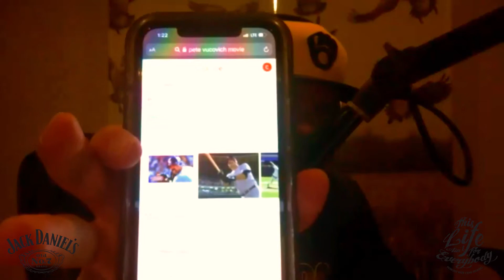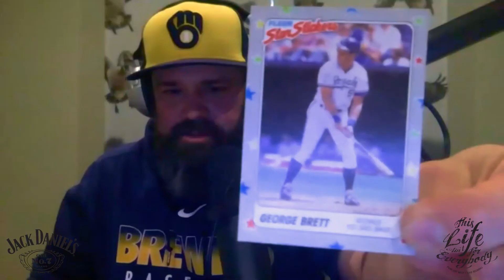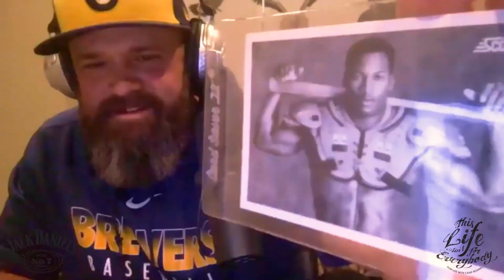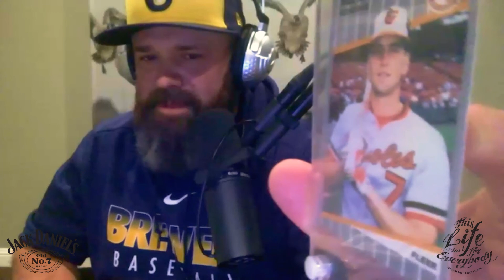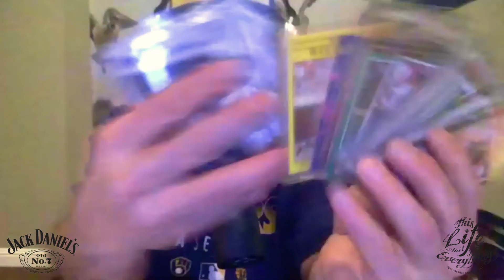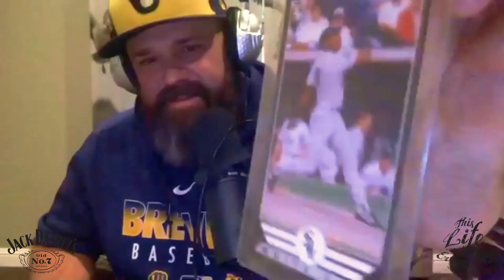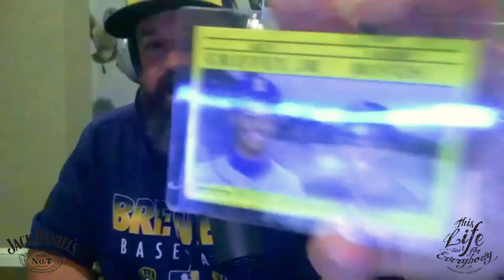E216 - Josh Hader - Professional baseball pitcher for Milwaukee Brewers Podcast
Josh Hader is a two-time All-Star and two-time winner of the National League Reliever of the Year Award. We're excited to have Josh on the podcast and to hear his stories of working his way up to to the major leagues and becoming one of the top relievers in the league.